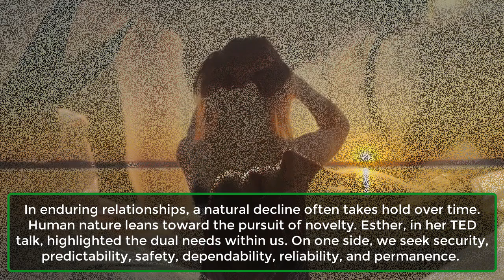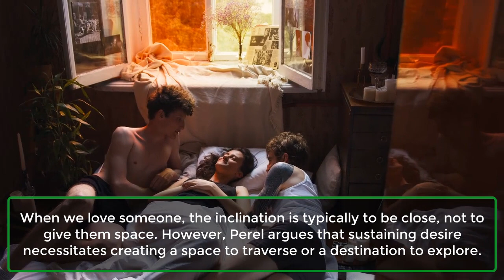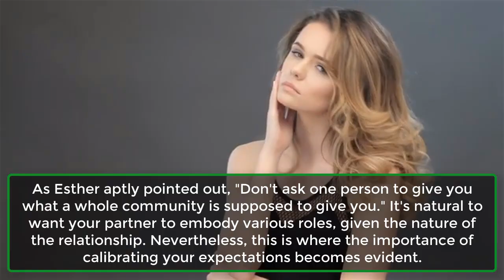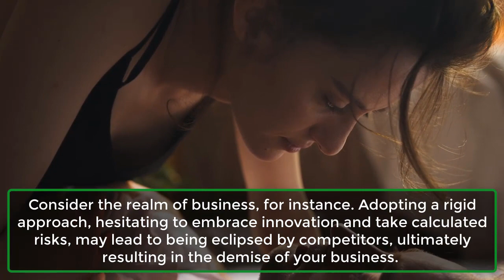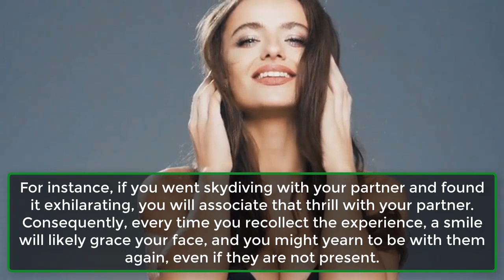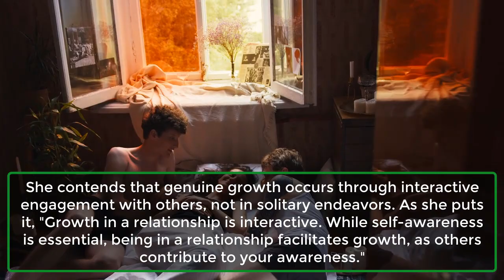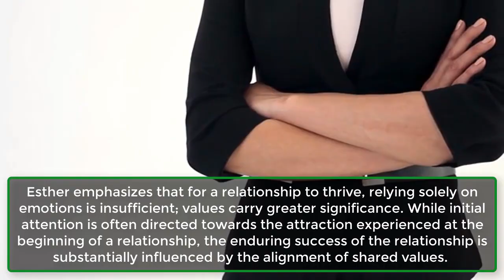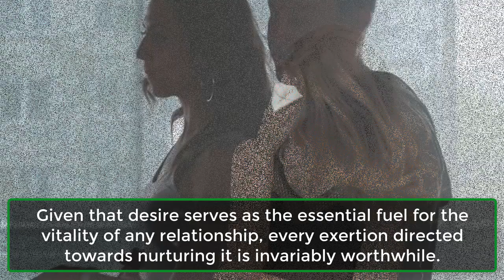The Secret To Long-Term Desire In A Relationship | Psychological Facts About Human | Awesome Facts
Unlock the secrets to enduring passion in your relationship with our latest video, "The Secret To Long-Term Desire In A Relationship." Join us as we explore the key factors and expert insights that contribute to sustaining desire over the long haul. Discover practical tips and valuable perspectives that can breathe new life into your connection. Whether you're in a long-term relationship or just starting out, this video is your guide to cultivating lasting desire. Don't miss out – hit play now and embark on the journey to a more vibrant and fulfilling relationship!

Desire Needs Space.
Calibrating Expectation.
Novelty.
Novel Activates the Dopamine Reward Loop.
Grow With Your Partner.
Choose Values Over Feelings.
Conclusion.
Maintaining desire within a relationship demands intentional and continuous effort. It surpasses the initial impulsive attraction that sparked the connection.
Given that desire serves as the essential fuel for the vitality of any relationship, every exertion directed towards nurturing it is invariably worthwhile.